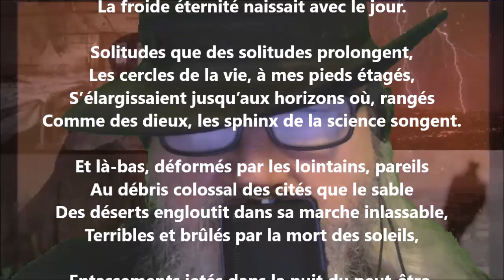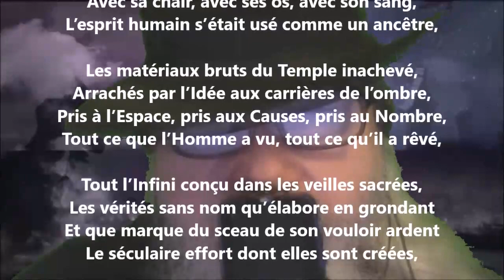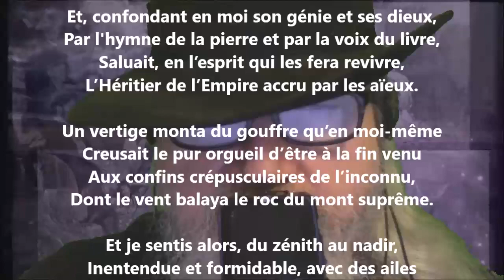L’héritage - Sébastien-Charles Leconte lu par Yvon Jean